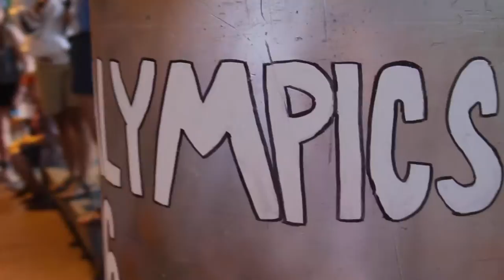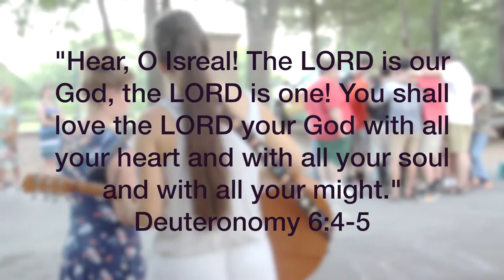Barnabas on the Lake: Captains Week 2016